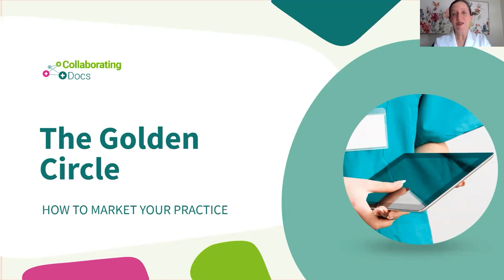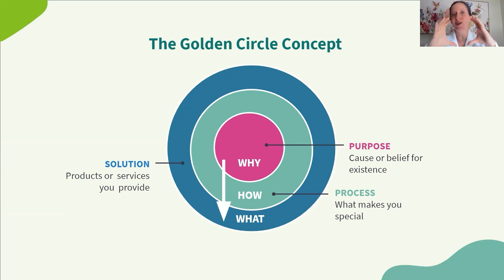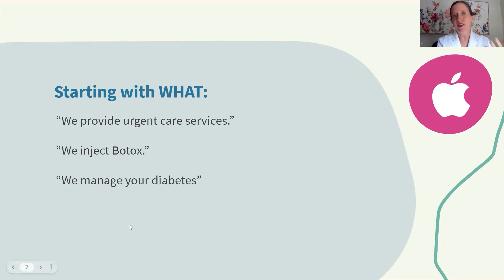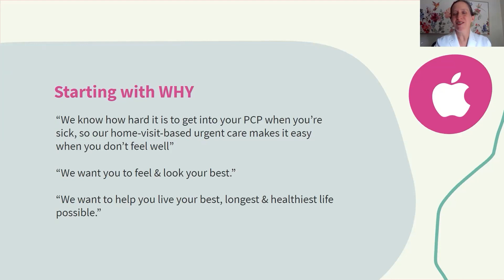Marketing Secret: The Golden Circle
If you want to  market your medical practice properly, you must understand the principle of, "The Golden Circle." In this short video, I'll break down what, "The Golden Circle" is all about and how to use it to your benefit.

Hi, I'm Dr. Annie DiPasquale. I'm the owner and founder of Collaborating Docs. We help entrepreneurial nurse practitioners get connected to amazing collaborating physicians so they can start their practice. So in today's lecture, we're going to talk about, "The Golden Circle." What is this magical, mystical thing that's going to help your marketing efforts? Here is a visual of what I'm talking about... So around the outer edge of this circle is the solution, which are the products or services that you provide. For example, this is my telemedicine psychiatry practice. That is the solution. The how is what is making me so special. Well, what is so special is that I am A P M H N P, I graduated with honors, and I have a lot of amazing knowledge to share with my patients to help many people with their depression, anxiety, and bipolar disorder.

Then at the heart of this whole thing is the true purpose of it all. So what is the cause or belief for this whole thing existing? Go to a deeper level. Well, when I was younger, I had severe anxiety and social phobia, and I had to work with medical professionals to help me overcome that. And that's why I went on to school and to become a P M H M P, etc. So that's just an example. I'm not talking about myself, but that's sort of peeling away the onion, right? So we're the outermost obvious shell, and then we have to get even deeper to the true reason for why this service or product exists.

So start with the core, start with that pit of the peach. The order in which you communicate with your marketing actually makes a big difference. People need to know that pit, that middle part of the circle. They don't want to just know, oh hey, here's my practice, here's my business card, come see me. The “why” is what's gonna draw them into you. So most companies market the “what” or the outside. People want to know the why. That's what will draw them to you. When you talk about the why and the how, you're communicating with feelings and dealing with human behavior. So that is a very critical part of marketing that many people miss the mark on.

Let's talk about an example that all of us can relate to. We probably all are owners of some Apple product, or at least we know about Apple products. So if we look at Apple on that outer outside ring of what? So what do they do? Well, we make great computers. They're user friendly, they're beautiful, they're easy to use. Do you want to get one? They're kind of cutting to the chase a little too quick, right? So what about the core? Well, the core of Apple, with everything we do, we aim to challenge the status quo. We aim to think differently. Our products are user-friendly, beautifully designed, easy to use. We just so happen to make great computers. Want to get one? Yeah, I'm like way more excited by this, right?

Let's think of a couple of medical examples. You may be saying to yourself. Well hey, we provide urgent care services, we inject Botox, we manage your diabetes. Okay? But what might draw someone into the urgent care service? We know how hard it is to get to a PCP when you're sick, you know, at the last minute. So our home-based home visit based urgent care will make it easy for you when you don't feel. See the real root of why they're offering what they're offering? How about the deeper meaning? We really want you to feel and look your best so we offer Botox. Okay then the primary care helps you with diabetes. We want to help you live your best, longest, healthiest life possible. That's the “why”. And you can feel how that would draw people in. They don't want the little surface facts. You may need to share the details on your website or something, but when it comes to marketing, you want to go to the heart of the person. The deeper part, the “why”.

Hope you found this helpful. If you need help finding a collaborating physician, we are here for you.